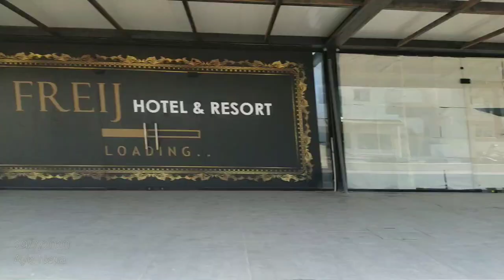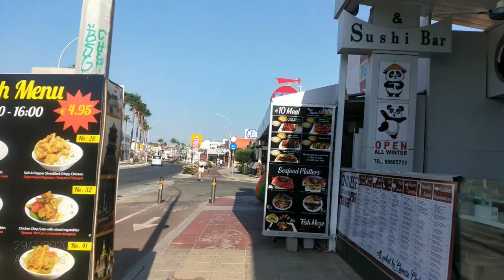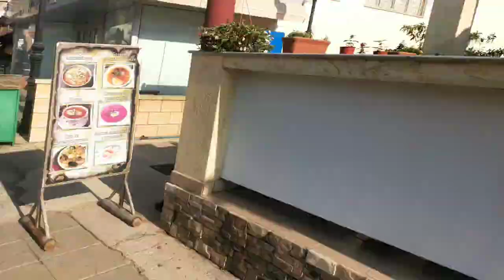Ayia Napa Cyprus 29July2020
Ayia Napa Cyprus Europe